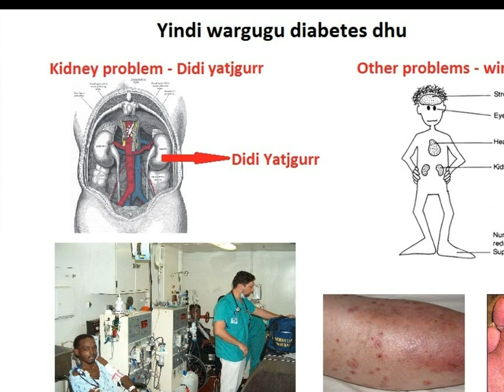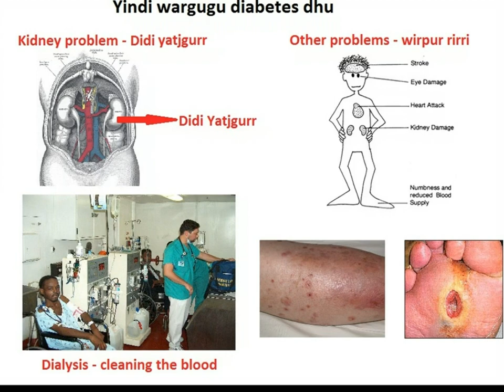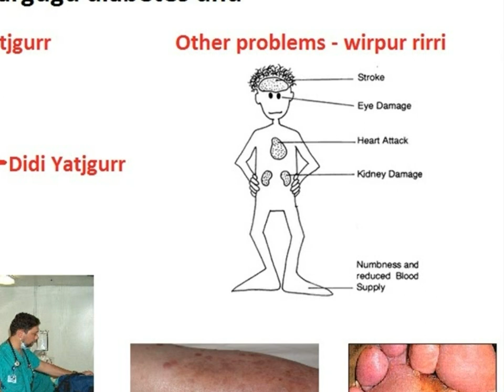Ramingining Yr 12 Diabetes Story Part 5.wmv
The true story of Diabetes - 7 part story in Yolngu Matha and English by Ramingining Yr 12 Students 2011
Part 5 - Kidney failure/Dialysis and other complications